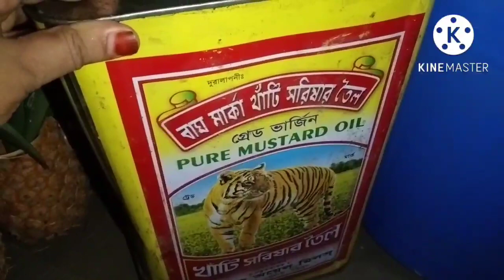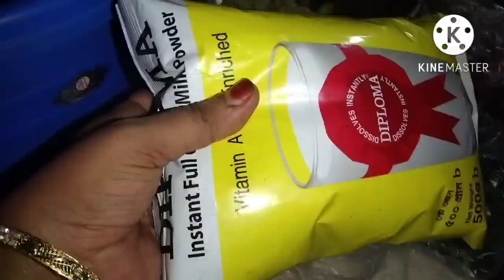শশুরকে মাটি দেওয়ার পরের দিন দেখতে গিয়েছিলাম আমরা সবাই দোয়া করে আসলাম